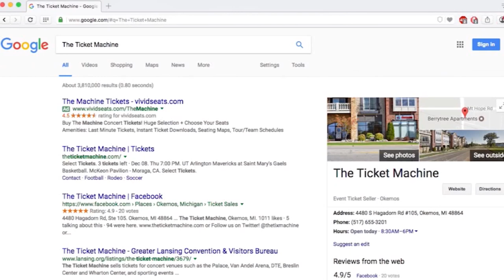EXCLUSIVE: Spartan Guard Matt McQuaid!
EXCLUSIVE:  Spartan Guard Matt McQuaid!  Make sure you subscribe to Spartan Nation Videos for all the latest information on your beloved Spartans and do not forget to go to SpartanNation.com where NOBODY covers the Spartans better.